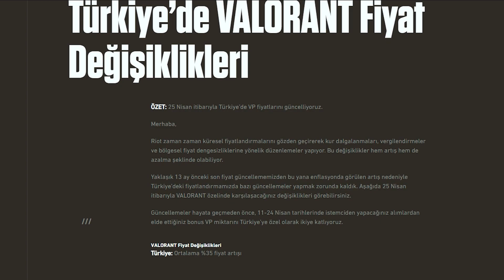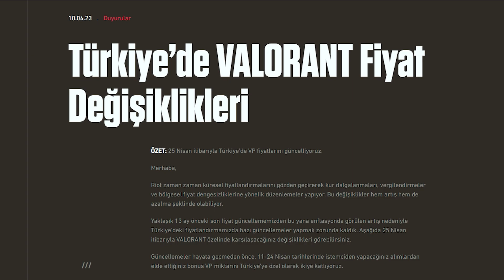VALORANT VP FİYATLARI ZAMLANIYOR! (EYVAH)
Herkese selamlar, ben batuez. Maalesef valorant vp fiyatları zamlanıyor. Merhaba, Valorant oyunu hakkında birçok merak edilen konu var. Bu konular arasında Valorant batarya, Valorant VP zammı, 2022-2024 yılları arasındaki VP zam oranları, gelecekte VP zam gelecek mi, VP alma, VP kazanma, VP çekilişi, VP kutusu, VP kodu nereye yazılır, VP alma ekranı açılmama sorunu, VP nasıl alınır, VP fiyatları ve hatta 2023 Valorant VP hilesi bile var.

Bu yazıda tüm bu konular hakkında bilgi vereceğim ve Valorant oyuncularına yardımcı olacağım. Öncelikle, Valorant batarya konusuna değinelim. Bu oyunda bir batarya kullanılmıyor, ancak VP (Valorant Puanı) adı verilen bir oyun parası bulunuyor. VP zam oranları ise her yıl değişiyor. 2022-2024 yılları arasında VP zam oranları da değişecek.

Gelelim VP zam konusuna. Her yıl Valorant VP zam gelebilir veya gelmeyebilir. Ancak, VP zammı konusunda kesin bir tarih vermek mümkün değil. VP zamları ne zaman gelecek diye merak edenler için ise Riot Games'in resmi web sitesini takip etmelerini öneririm.

VP kazanma ve VP çekilişi konularına değinirsek, Valorant toplulukları sıklıkla çeşitli VP kazanma yarışmaları düzenliyorlar. VP kutusu ise oyuncuların VP kazanabileceği bir çeşit mekanizma. Ancak, VP kutusundan kazanılan VP miktarı sınırlıdır.

VP hilesi konusuna gelirsek, Valorant'ın hile yapmak yasak olduğu için VP hilesi de mümkün değildir. VP fiyatları ise oyuncuların bütçelerine göre değişebilir.

Sonuç olarak, Valorant oyuncuları için birçok konuda yardımcı olmaya çalıştım. Eğer Valorant oynamayı seviyorsanız, bu yazıdaki bilgiler size yardımcı olabilir.